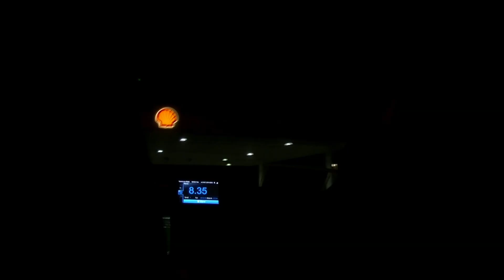Broca Media. Taxi centrale Purmerend dec 2018.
Het afscheid van Ruud Veenhuizen. 20 jaar lang een vertrouwd gezicht in de nachtelijke taxi wereld. Een prachtig verhaal over een betrokken en oprecht mens. Door omstandigheden begon hij 20 jaar geleden aan een extra baan. Ruud moest en zou zijn hoofd boven water houden. Nu na 20 jaar telt hij de mooiste ervaringen bij elkaar op. Als Taxi chauffeur reed hij ruim 20 jaar door heel Nederland zonder ooit schade te maken. Een kleurrijk figuur in de nachtelijke uren. Veel van zijn vaste klanten zullen hem missen.